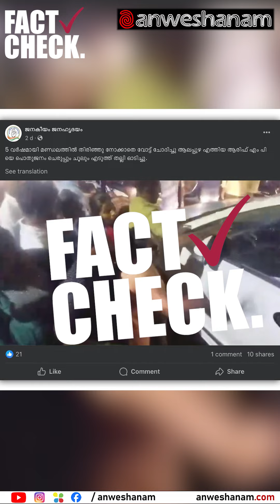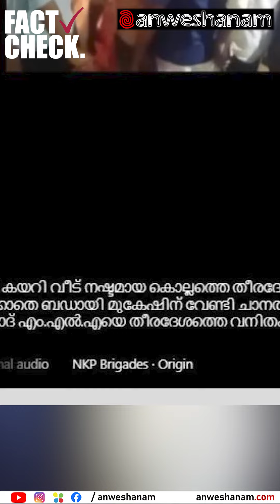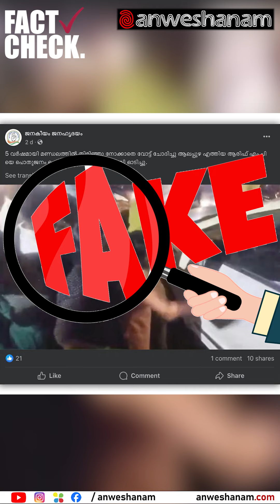FACT CHECK| വോട്ട് ചോദിച്ചു ആലപ്പുഴ എത്തിയ എ. എം. ആരിഫ് എംപിയെ പൊതുജനം തടയുന്നു?